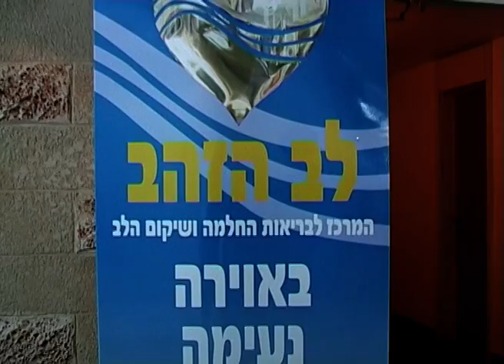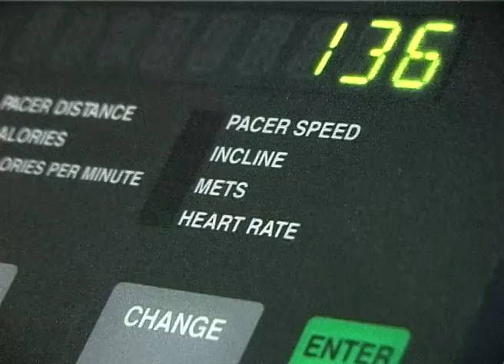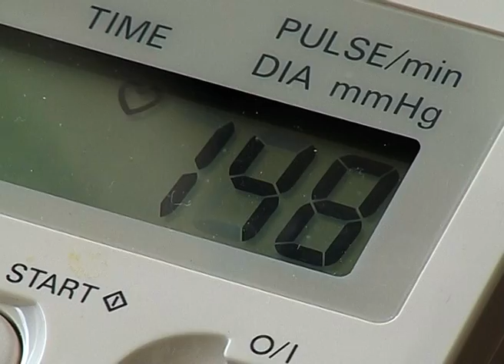IM HAIAD AL HADOFEK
הסרט הזה הוא בין הראשונים-שנת 2003